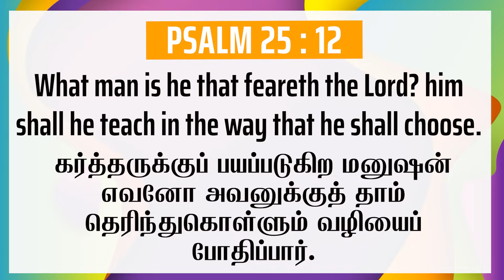MAY - 22 ND | DAILY PROMISE VERSE | PASTOR. D JAMES VINCENT | ESTHER PRAYER HOUSE